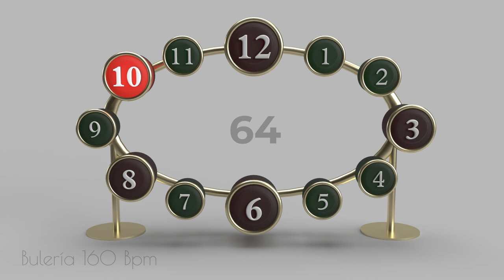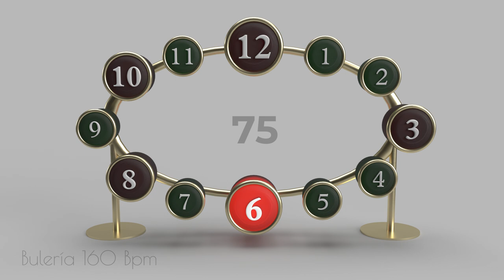Bulería 160 Bpm - Solo compás (flamenco metronome) - For beginners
160 bpm is still slow for a bulería but for a beginner it is a good tempo to practice with, but also if you want to analyse the beats in a falseta by playing it slower.
- The beats of 12,3,6,8 and 10 are accentuated
- Also follow the compás visually for easier practicing or improvising on the rhythm
- Number of compás added to measure the length of a falseta